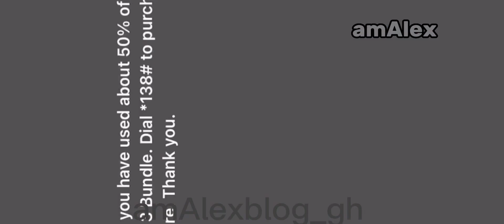THE LANDLORD OF GHANA MUSIC SARKODIE THIS IS TEMA SHOW WAS CRAZY